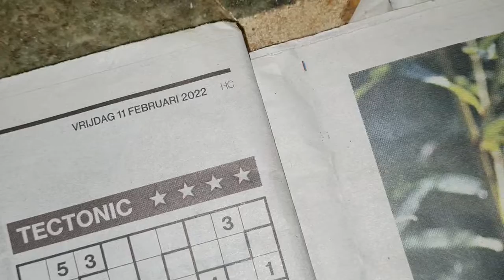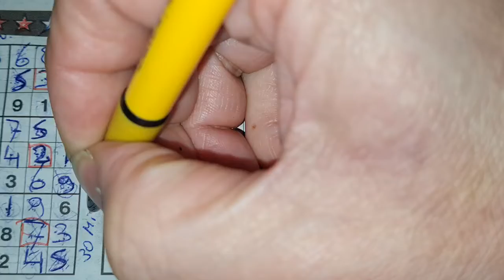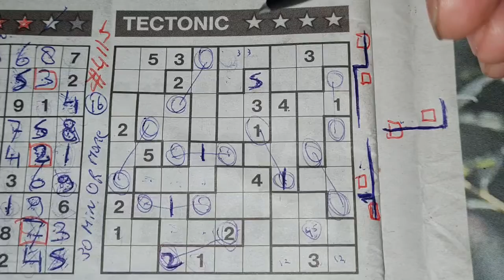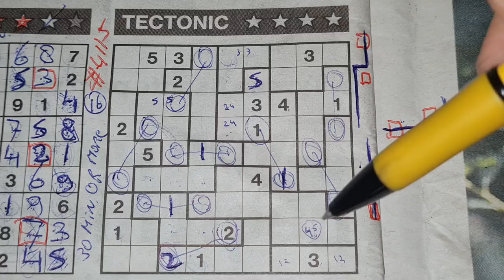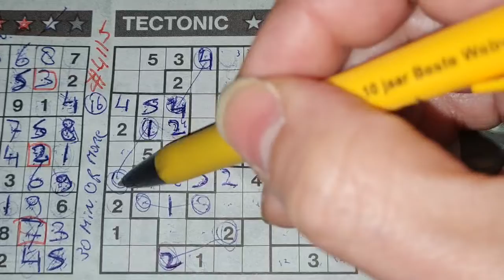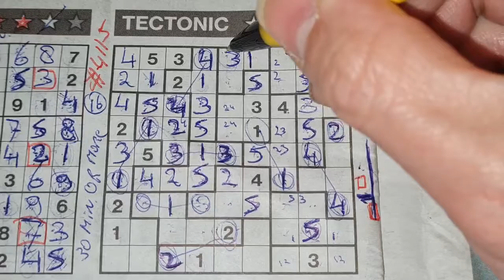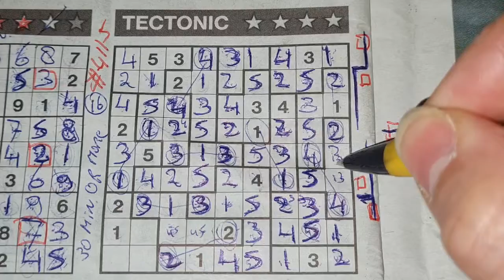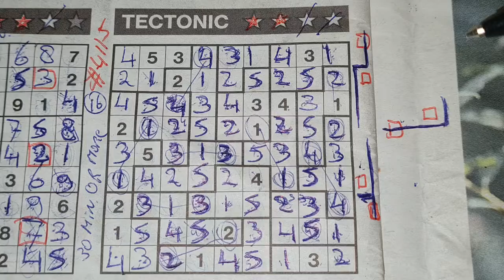(#4115) Friday. Tectonic01 Sudoku puzzle. Bonus Extra edition. 02-11-2022 Extra part 3 of 3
" How to solve a Tectonic Sudoku "

Enjoy the Tectonic Sudoku puzzle a.k.a. a Suguru puzzle (Friday 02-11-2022 edition)